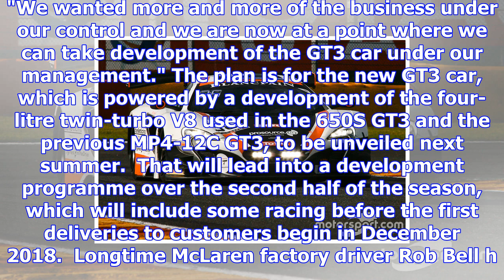Mclaren to introduce new 720s gt3 in 2019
The 720S GT3 built by McLaren Motorsport will replace the 650S developed by the CRS organisation tha...